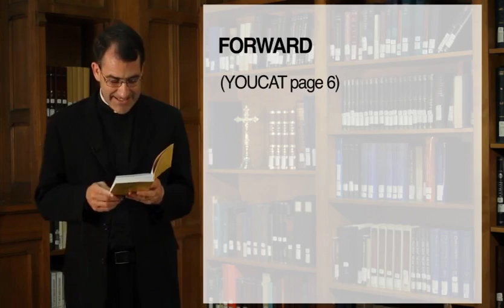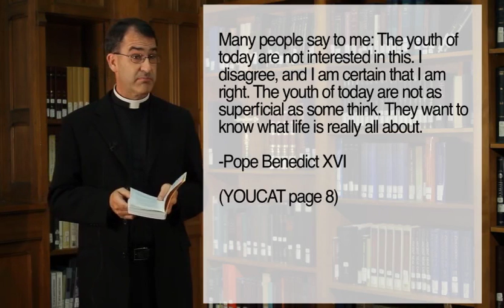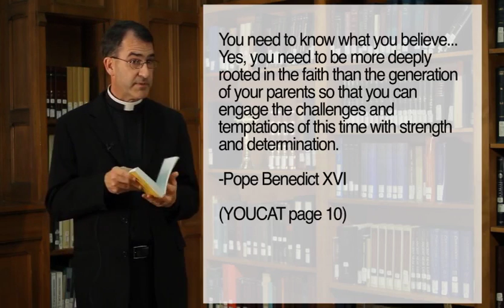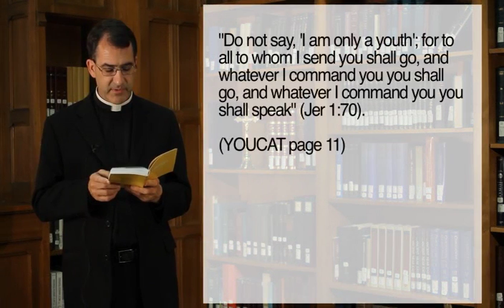YOUCAT 01 God's Proposal To Man 1 (cz sub)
Youcat - katecheze. Boží návrh člověku 1_1. České titulky.